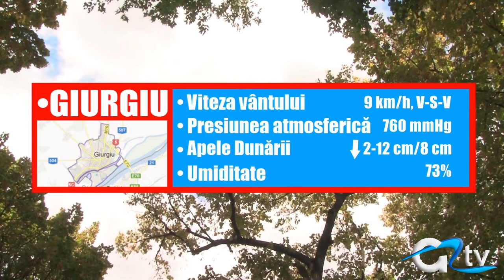METEO 7 NOIEMBRIE